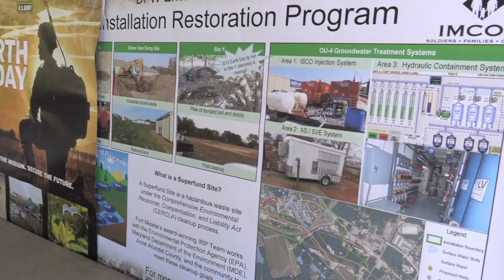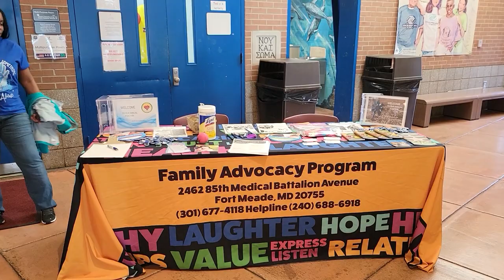Meade Week for Apr. 21, 2023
On this edition:  Holocaust Remembrance ceremony, Fort Meade celebrates Earth Day, Odenton Library offers new Military Family Resource Center, and some important news for Soldiers using Tuition Assistance.  These stories and more on Meade Week!